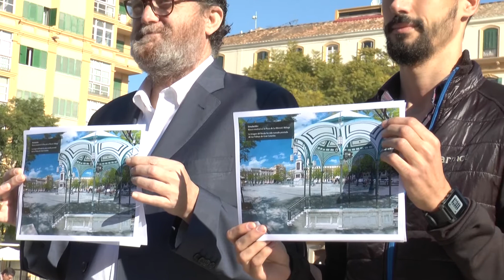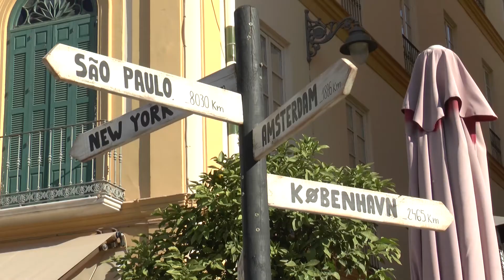El PA incluye la construcción de un kiosco musical como apoyo a las bandas y escuelas musicales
“Una promesa sencilla, barata y de una enorme rentabilidad social, cultural y educativa”. Así define el candidato del Partido Andalucista a la alcaldía de Málaga, Javier Checa, su proyecto para construir un kiosco musical en la Plaza de la Merced con programación continua de conciertos de todo tipo. La medida forma parte de un decálogo de apoyo a las bandas y escuelas musicales de Málaga, que ha sido presentado hoy por Checa junto el secretario de Comunicación del PA de Málaga, Tony Morales.

Decálogo de apoyo a las bandas y escuelas musicales de Málaga

1. - Construcción de un kiosco musical en la Plaza de la Merced con programación continua de conciertos de todo tipo.

2. - Compra de material (partituras, instrumentos, accesorios uniformes, reacondicionamiento instrumentos)

3. - Acondicionamiento de locales de ensayo donde las bandas puedan ensayar sin molestar al vecindario.

4. - Apoyo al profesorado de escuelas

5. – Organización y producción de una amplia agenda de conciertos y actividades organizadas por el Área de Cultura para la realización de conciertos y actividades en la ciudad

6. - Apoyo a las grabaciones y ediciones de material digital para su venta o difusión.

7. -  Gestión de intercambios con bandas nacionales e internacionales.

8. - Certamen de marchas de Semana Santa en Málaga: Teniendo en cuenta la importancia de la Semana Santa en Málaga, se constituirá de forma continuada año tras año un certamen específico de esta clase de bandas.

9. - Certamen de bandas de música de Málaga: El certamen convocará a las bandas que deseen participar a lo largo de un día (destinado al día de Santa Cecilia 22 de Noviembre Patrona de la Música o el 21 de Junio Día de la Música) con el fin de promover y difundir la cultura en la propia ciudad.

10. - Creación de la Federación de Sociedades Musicales de Málaga: Crear una federación local con todas las instituciones musicales y culturales de Málaga con el fin de controlar y coordinar todas las sociedades de forma unánime y ordenada. Como Federación proponer que se incluya la educación musical en los planes de estudio por sus múltiples beneficios educativos y pedagógicos